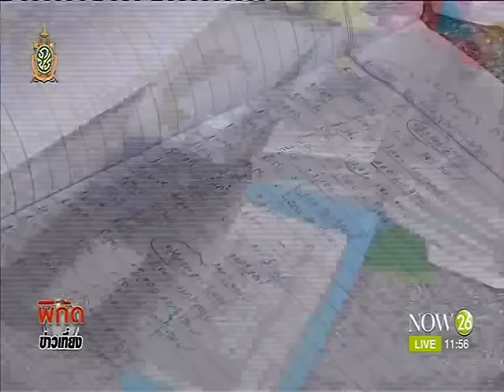News ทหารจับเจ้าแม่เงินกู้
พิกัดข่าวเที่ยง : ทหารจู่โจม ฟ้าสางที่ริมน้ำน่าน จับเจ้าแม่เงินกู้ "NOW26" 27-6-59